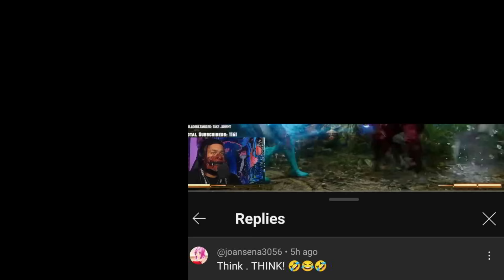6arakin:NOT STANDING ON BUSINESS9-Tekken8-KING-LAW'D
TEKKEN 8 didn't stop him from Losing smh